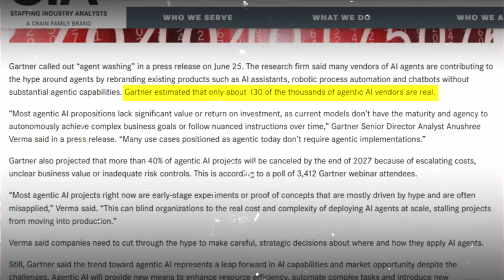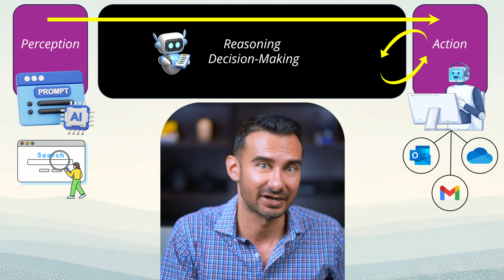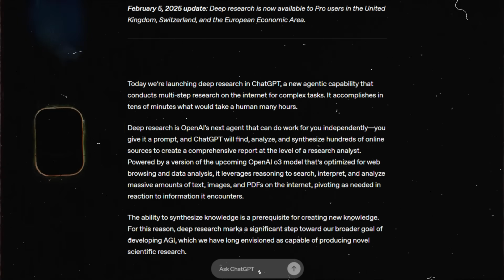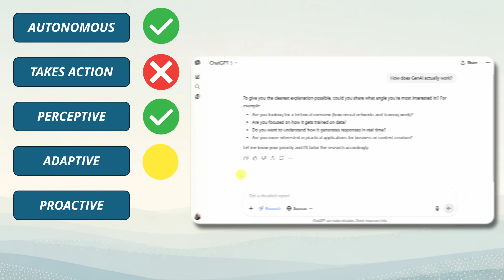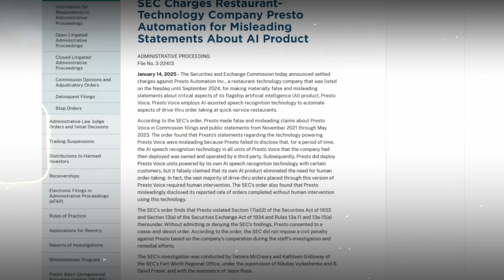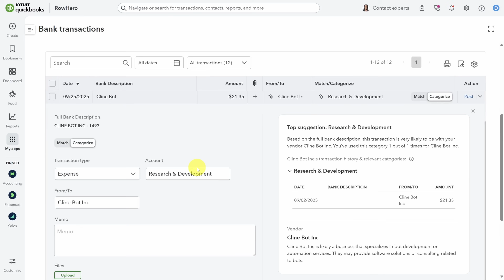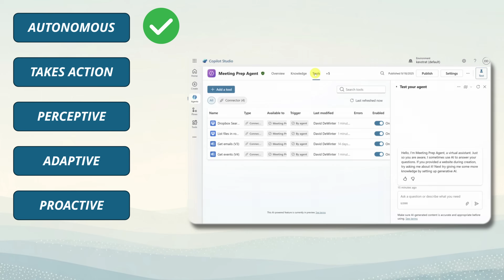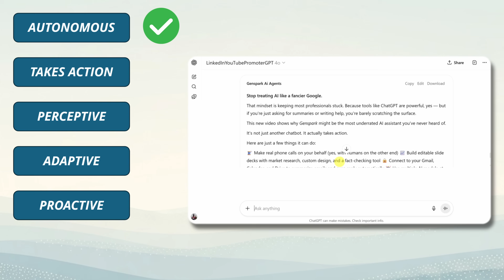The Ugly Truth About AI Agents (and How to Spot the Real Ones)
AI Agents – what are they really? This tutorial shows you how not to get duped by companies claiming to have them.

First, you’ll learn what AI agents are using a crisp five-part checklist—autonomous, action-taking, perceptive, adaptive, and proactive—so feature marketing doesn’t fool you.

Next, you’ll see how AI agents differ from chatbots through the classic sensors-and-actuators definition plus a plain-language translation you can apply anywhere.

Then, you’ll test agent washing claims against real examples, including a fast audit of ChatGPT Deep Research to decide whether it qualifies as an agent.

Afterward, you’ll score QuickBooks Online’s Accounting Agent for autonomy, observable actions, perception, adaptation, and proactivity to judge if it truly helps your books.

Then, you’ll evaluate Microsoft Copilot Studio by designing a meeting-prep workflow that reads your calendar and emails you a daily digest automatically.

Next, you’ll examine Custom GPTs as task-specific tools and learn what extra work is required for actions, memory, and proactivity.

You’ll leave with a one-page scorecard and buyer’s checklist to spot real value, avoid hype, and choose the right solution fast.

📚 RESOURCES
Check out the sponsor of today's video: Intuit and QuickBooks Online ➜

⌚ TIMESTAMPS
0:00 - Intro
0:39 - Agent Definition
2:15 - Example 1
3:49 - Example 2
4:45 - Example 3
6:02 - Example 4
7:02 - Example 5
8:05 - Final Warning
8:57 - Wrap-up